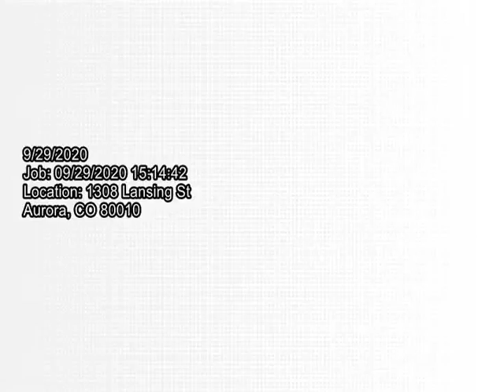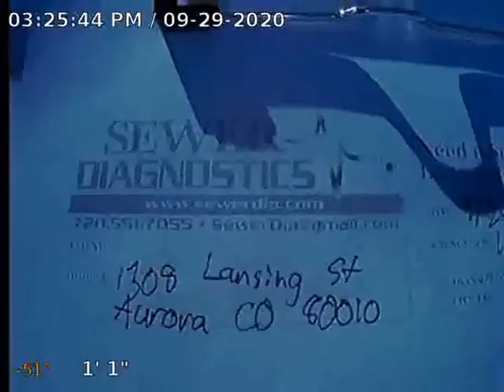Lansing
Sewer Inspection